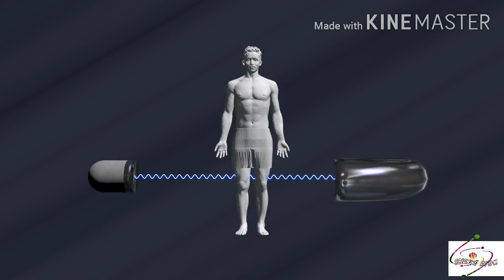CT Scan தொழிற்பாடுகள் தமிழில் | S.Sangevan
CT Scan தொடர்பாக அறிந்து கொள்வோம்